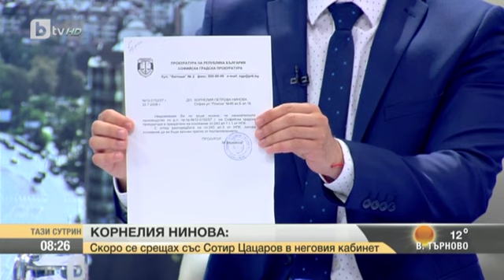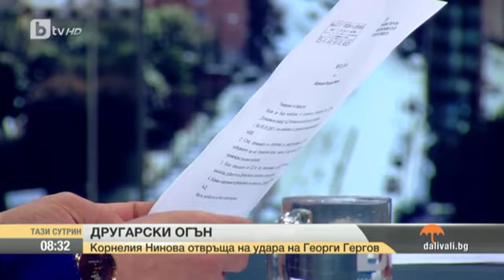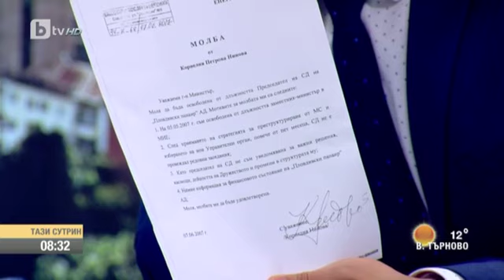Тази Сутрин: Корнелия Нинова: Атакуват ме, защото отказах коалиция с ГЕРБ